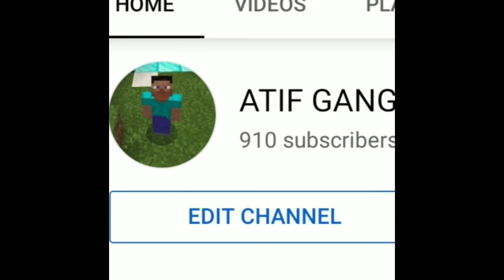my old channel my new channel